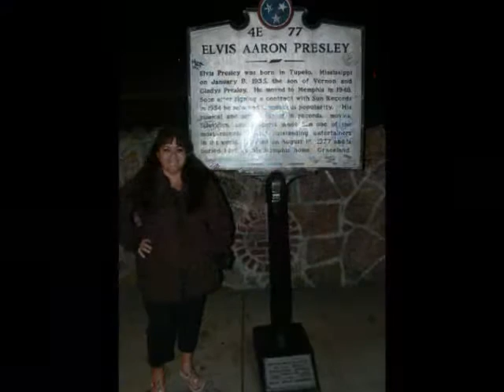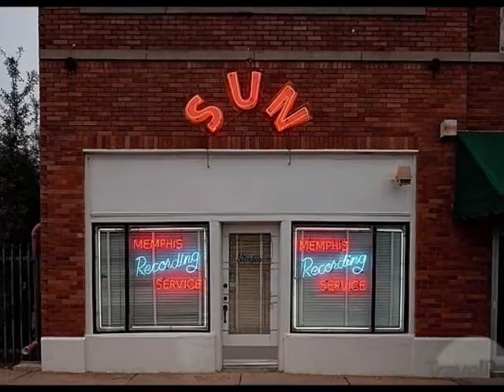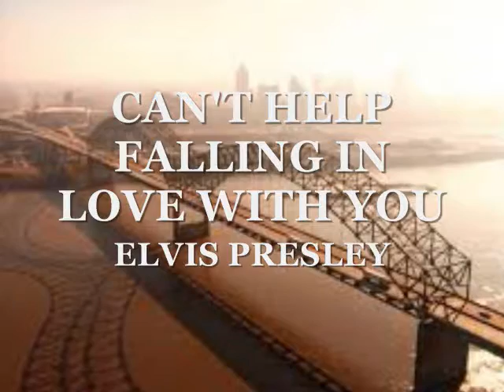BRENT & LISY 2017 Memphis, Tennessee